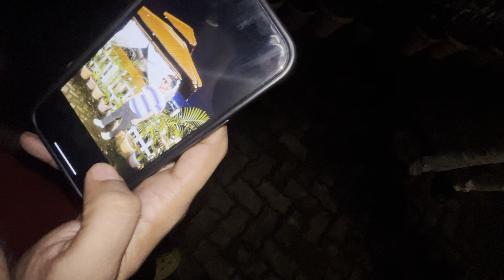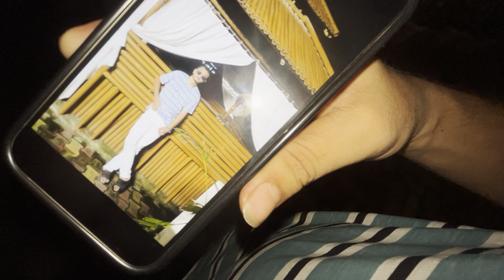Doston ke Saath Mela Pe 😂 Enjoy 😊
Doston ke Saath Mele Pe 😂 Enjoy 😊 @AfridMalik-zi9si

YouTube vlogs